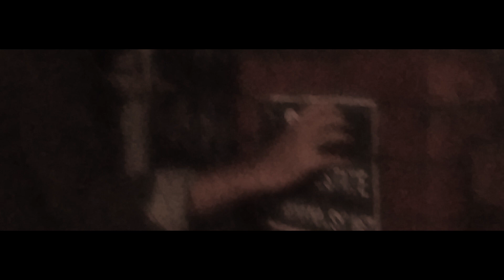Graff8e - Merry Go Round (Official Music Video) | মেরী গো রাউন্ড | Bangladeshi Song 2022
Watch the official music video of "Merry Go Round" by Graff8e

মেরী গো রাউন্ড 🎠

Audio Credits
Performer: Graff8e
Writer: Rahul Chowdhury
Music Producers: taseensmadness, PLXG & Outer Space Beatz - মহাকাশ
Sound Engineer: Outer Space Beatz - মহাকাশ